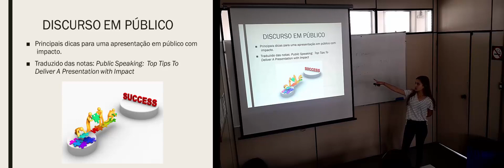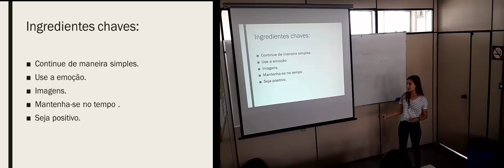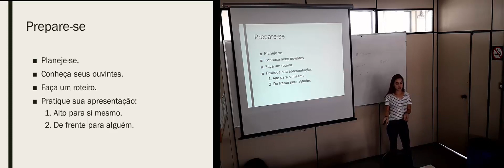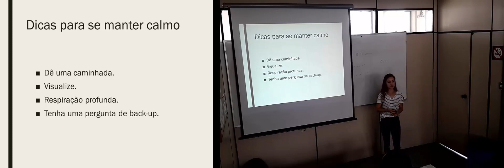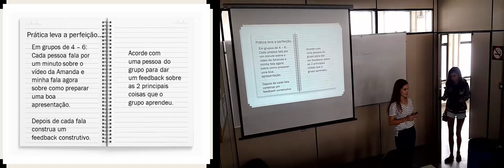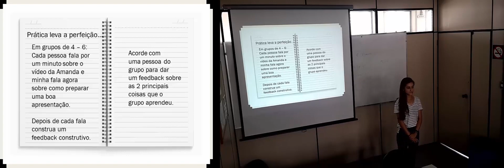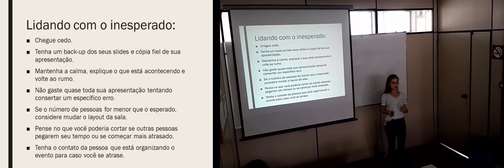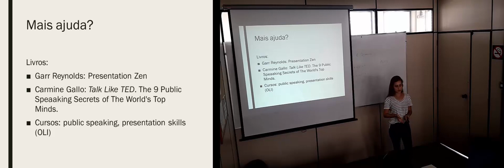Discurso em Público: Principais Dicas para Uma Apresentação de Impacto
Este é um seminário PIBID Matemática UFF onde a Carolina Martins apresenta as dicas dadas por dois professores de Oxford sobre como fazer uma boa apresentação: "Public Speaking:  Top  Tips To Deliver A presentation with Impact" por Andrea Stewart e Vicky Pearson.

Este vídeo de 30 min é uma versão resumida do seminário que durou 1 h 20 min (por conta dos comentários e discussões).

Naturalmente, muito das dicas dadas podem ser aproveitadas para uma sala de aula.

A iniciativa surgiu a partir de uma metareflexão do grupo sobre os seminários que estávamos fazendo sobre temas do PIBID.